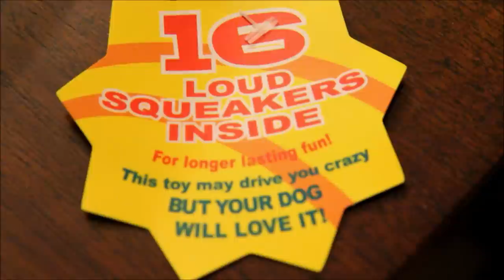Waffles: New Toys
Waffles enjoying his new toys.